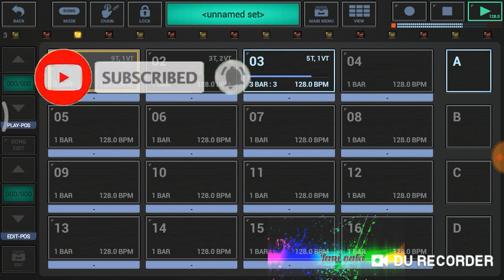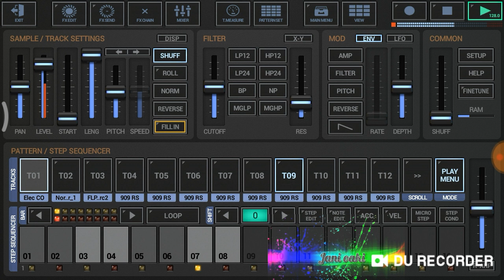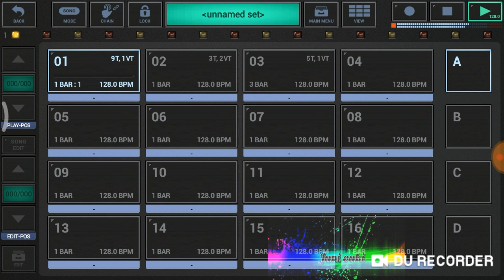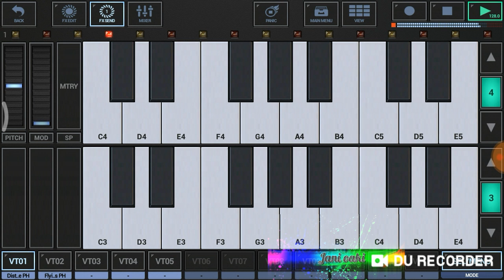Dj TIK TOK || JOGET PETI || TERBARU 2020 G-STOMPER STUDIO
Dj TIK TOK TERBARU 2020 G-STOMPER STUDIO
dj tiktok terbaru mp3
dj tiktok terbaru 2020 mp3
dj tik tok terbaru dj semua berlalu remix
dj tik tok terbaru metrolagu
dj tiktok terbaru 2020 the river
dj tiktok terbaru 2020 download
dj tik tok terbaru 2018
dj tik tok terbaru aku butuh kasih sayang
dj aisyah terbaru tik tok
dj tik tok terbaru asmara
dj tik tok terbaru akimilaku
dj tiktok terbaru album
dj tik tok terbaru atas bawah
ampun dj tik tok terbaru
dj tiktok terbaru full album
dj tiktok terbaru biarlah semua berlalu
dj tiktok terbaru biarlah semua berlalu mp3
dj tiktok barat terbaru mp3
dj tik tok terbaru full bass
dj tik tok terbaru full bass 2019 remix barat mp3
dj tik tok terbaru fullbass 2019 remix barat
dj tik tok terbaru full bass mp3
dj tik tok terbaru lagu barat
dj tiktok terbaru culametan full bass
dj tik tok terbaru campur
dj tiktok terbaru culametan
dj tiktok campuran terbaru
dj tik tok cinta luar biasa mp3
dj tik tok china
dj tiktok cintamu senyaman mentari pagi
dj tiktok campuran
dj tik tok terbaru download
dj tik tok terbaru dj semua berlalu remix mp3
dj tiktok terbaru 2020 dj yang lagi viral the river
dj tik tok terbaru 2020 dj yang lagi viral the river
dj tik tok terbaru remix welas hang ring kene
dj tik tok terbaru remix 2019
download dj tik tok terbaru remix
lagu dj tik tok terbaru remix
download lagu dj tik tok terbaru remix original 2018
download lagu dj tik tok terbaru remix original 2019
dj tik tok viral terbaru 2019 full bass mp3
dj tik tok viral terbaru 2019 full bass
dj tik tok viral terbaru 2019 mp3
download dj tiktok viral terbaru 2019 full bass mp3
dj tiktok viral terbaru 2020 full bass
dj tiktok terbaru welas hang reng kene
dj tik tok terbaru wik wik
story wa dj tik tok terbaru
status wa dj tik tok terbaru
dj tiktok terbaru yang lagi viral 2020
dj tiktok terbaru yang sering dicari
dj tik tok terbaru yang sering dicari - dj terbaru bad liar te molla yummy - 16 feb 2020
dj tiktok terbaru yang lagi viral 2020 dj coba-coba gue tau remix
dj tiktok terbaru yang lagi viral 2020 dj lost control awan axello
dj tiktok terbaru yang lagi viral 2020 dj kini kita sayang remix
dj tiktok terbaru yg sering dica